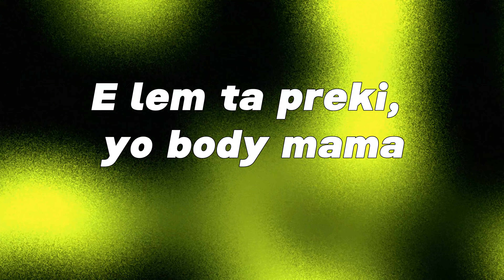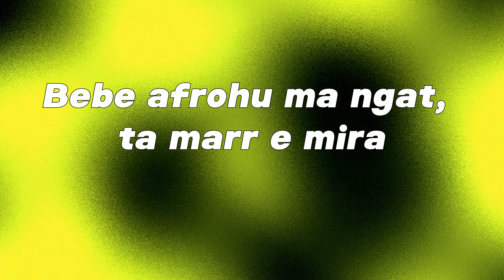OTTO - Tchiki [Lyric Video]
Official Video of "Tchiki" from  @OTTOnly

Written by:  @OTTOnly
Produced by:  @bledbeats
Mix/Master: BledBeats

Lyrics for "Tchiki" by  OTTO

Qa je ka don ti, hajde ta jap

I know you miss me, hajde ma ngat

E lem ta preki, yo body mama

Ti luje për mu babe mos e nal

Se pa neve s'ka shije valla

E asnjoni, sun e bon si na

Se pa neve ska shije valla

Veç folëm qa po don, tchiki

Edhe shoqet mos i le, thirri

Sonte nata shumë e gatë my cherie

Tik tak luje mos e nal, go crazy

Fake friends, get money e probleme

Zgjedhi pa stres

Kan inati kur m’shohin me ni big benz

S'jom vet po m’pret shawty say less

Po m’pëlqen baby, po guxon pa tequila

Bebe afrohu ma ngat, ta marr e mira

Levizjet që i bon, doket balerina

Sonte ti nuk je e huja, po e imja